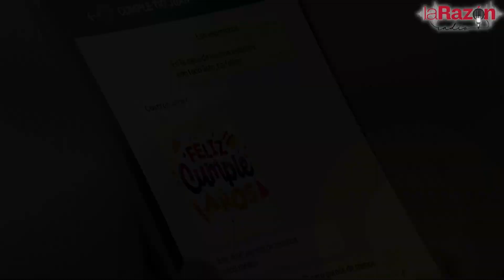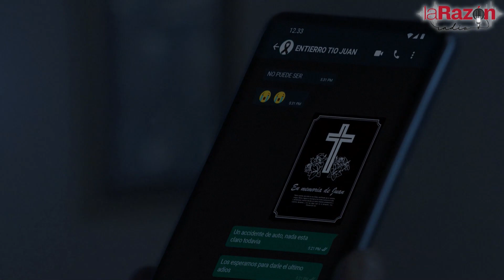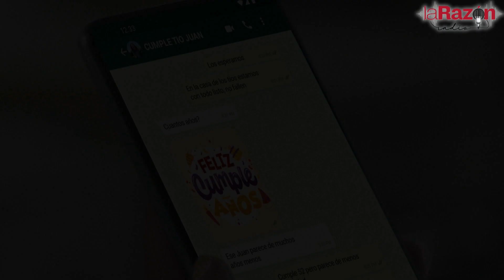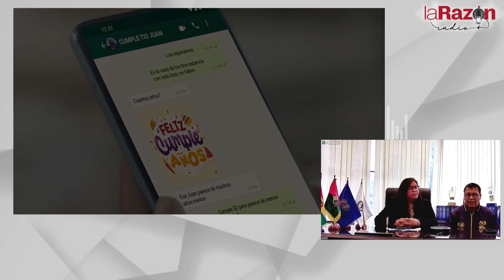Marianela Orihuela explica el rol del Automóvil Club en la campaña 'No te distraigas, cuida tu vida'